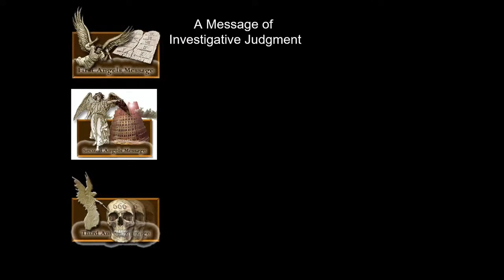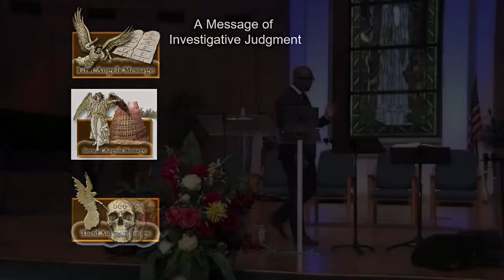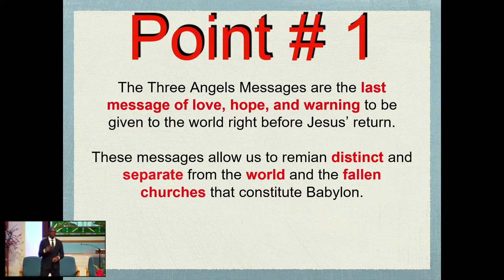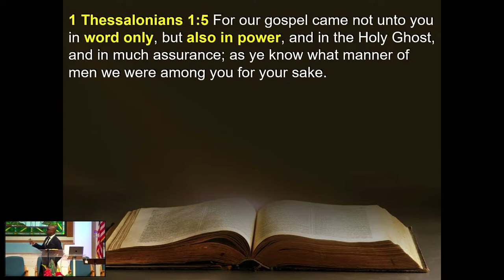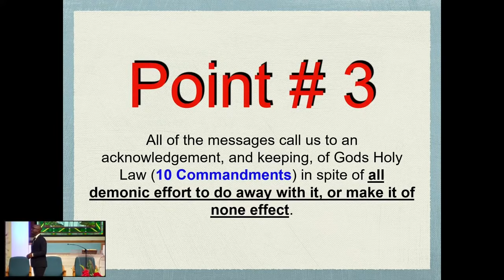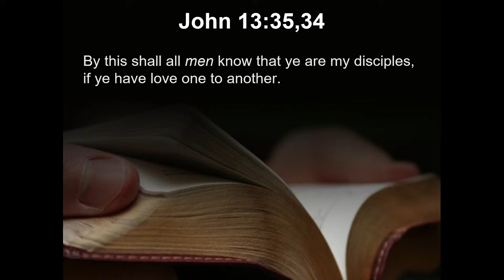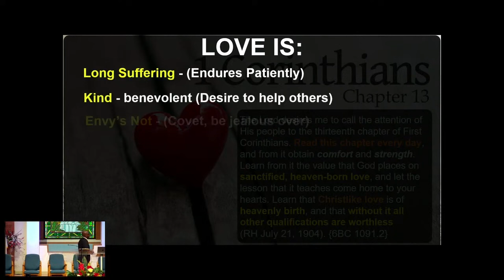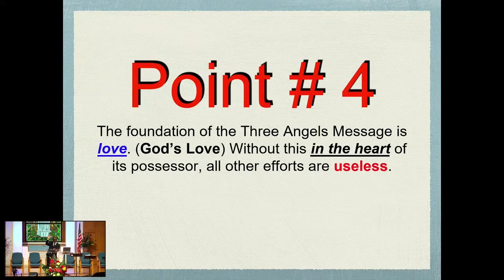Message of the Hour | Day 3 | Week of Revival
Dwayne Lemon @ The Loma Linda Indonesian SDA Church, October 2023. Message of the Hour | Day 3 | Week of Revival.